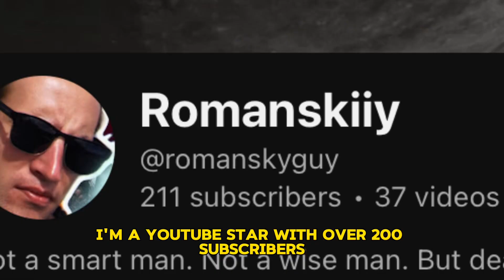What’s With This Statue?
Ever heard of Victor Noir? You better have, cause he may very well be the only man in the world that has still been getting attention from ladies despite having been dead for some 150 years. In fact, his statue in Paris has been a local symbol of female fertility, attracting tons of moms-to-be every year, to pay their respects to the man and well, rub his p**is.

Here’s what Wikipedia says about the man:

Victor Noir, born Yvan Salmon (27 July 1848 – 11 January 1870), was a French journalist. After he was shot and killed by Prince Pierre Bonaparte, a cousin of the French Emperor Napoleon III (r. 1852–1870), Noir became a symbol of opposition to the imperial regime. His tomb in Père Lachaise Cemetery in Paris has become a fertility symbol.

Music in the video:

Boogie Woogie Bed by Audionautix (Free YouTube Library)